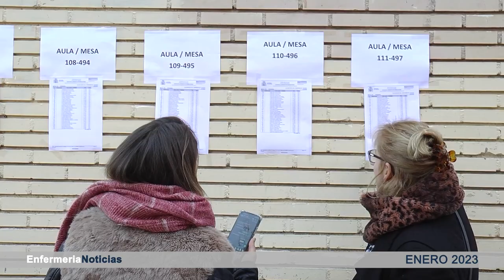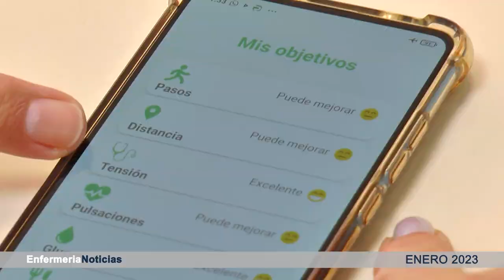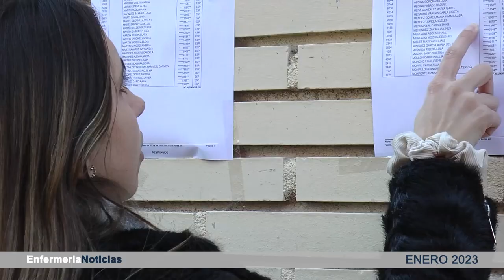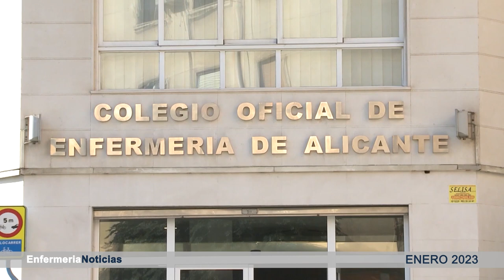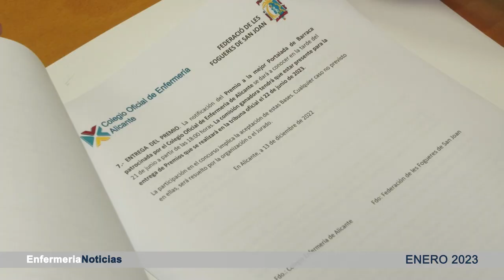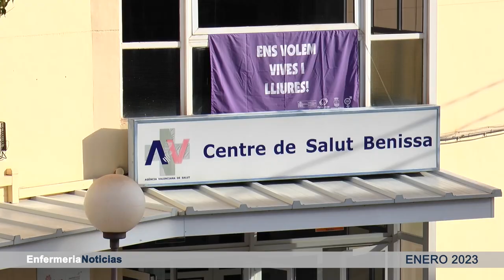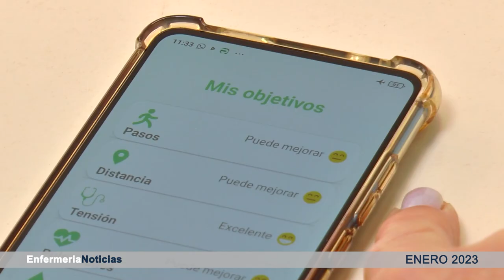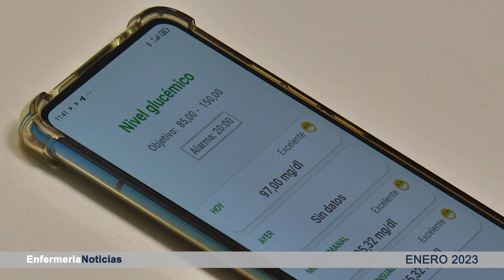Informativo enero | Cecova TV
El informativo de enero recoge todas las noticias del mes relacionadas con la actualidad de la enfermería valenciana. El año ha empezado con una entrevista de cuatro capítulos al presidente, Juanjo Tirado, y con la convocatoria del examen EIR. Vemos estas y otras noticias a lo largo del informativo.